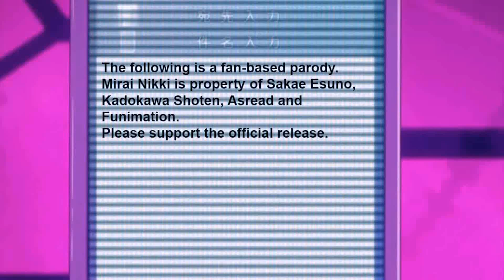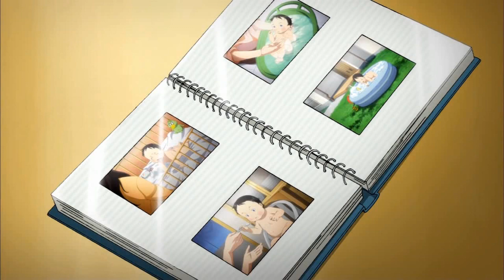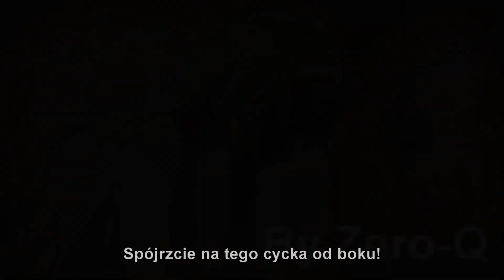Mirai Nikki An Abridged Series 6 PL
Wesołego Halloween!
This is purely a translation.